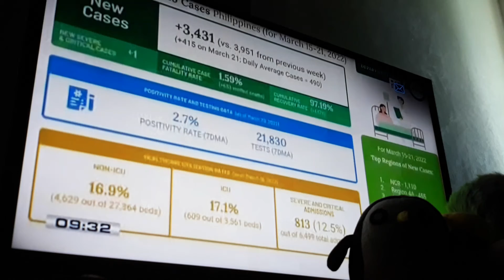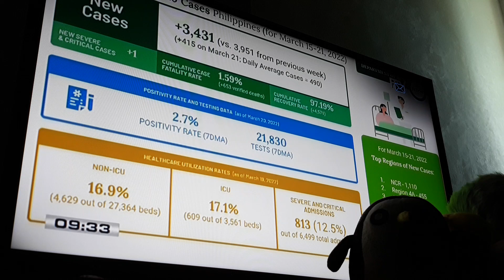WATCH: President Rodrigo Duterte's Talk To The People COVID 19 PART 1 03 22 22 MARCH 22 2022